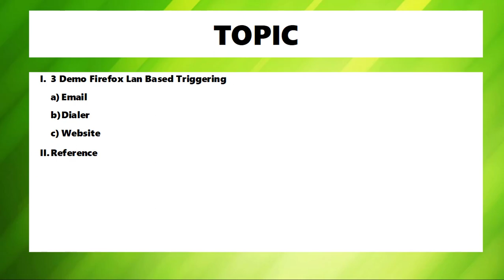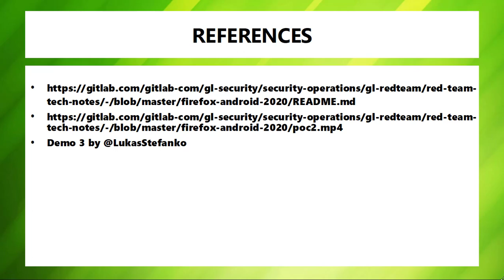BABALA!!! KAILANGAN NYO MAG-UPDATE NG FIREFOX | FIREFOX WIFI HACK [DEMO]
Magpapakita ako ng 3 demo, ito ang dahilan kung bakit nyo kailangan magupdate ng firefox.

Credits:
Exploit research and development by Chris Moberly
3 Video Demo by @LukasStefanko